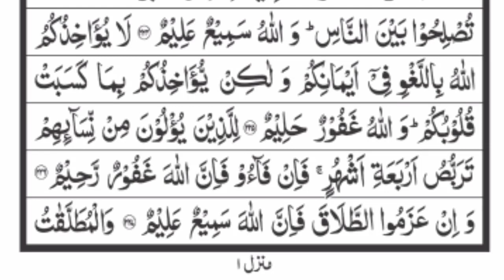Surah Baqarah Tilawat quran Majeed | beautiful voice Tilawat